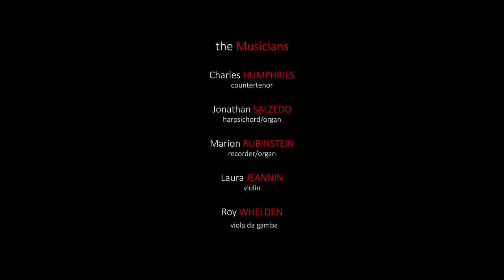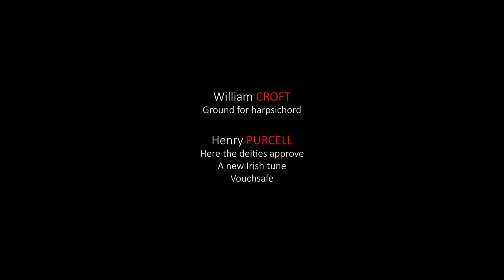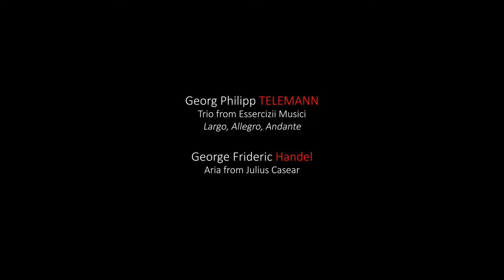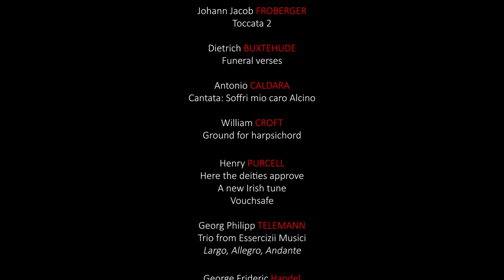The Albany Consort at the Riverbank Aug 8, 2022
the Albany Consort performs at the Rivebank in Vallejo, California, August 8, 2022
performed by
Charles HUMPHRIES countertenor
Jonathan SALZEDO harpsichord/organ
Marion RUBINSTEIN recorder/organ
Laura JEANNIN violin
Roy WHELDEN viola da gamba

The Music
Johann Sebastian BACH
ARIA from Partita 4 for harpsichord
CANTATA 200

Johann Jacob FROBERGER
Toccata 2

Dietrich BUXTEHUDE
Funeral verses

Antonio CALDARA
Cantata: Soffri mio caro Alcino

William CROFT
Ground for harpsichord

Henry PURCELL
Here the deities approve
A new Irish tune
Vouchsafe

Trio from Essercizii Musici
Largo, Allegro, Andante

Aria from Julius Casear